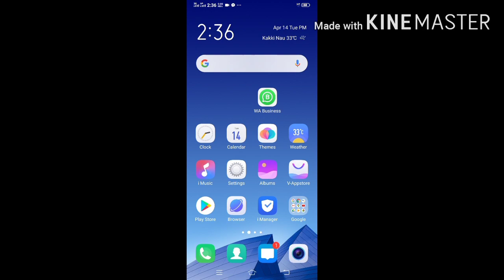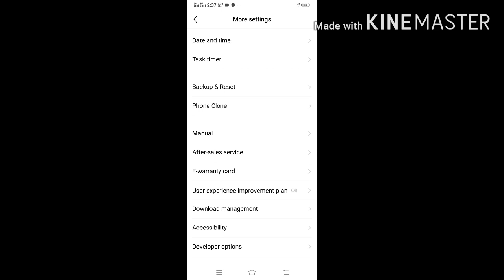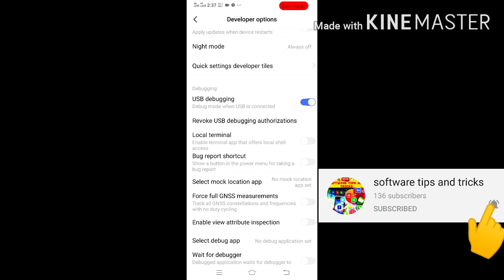How to Enable Developer option in Vivo mobile | Vivo s1, Vivo s1pro | Urdu, Hindi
Hello Friends,

Is video mein main aapko bataunga kya aap apne mobile mein developer option ko kaise on kar sakte hain Vivo mobile Samsung  Huawei infinix Vivo s1 and vivo s1pro, how to enable developer option in Vivo mobile video and Jarur watch Karen,